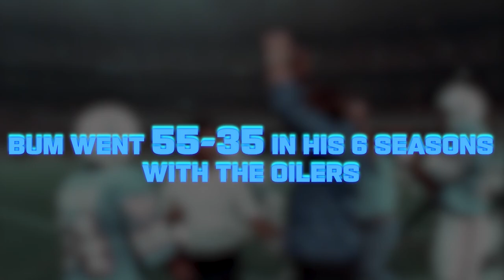Why Everyone Loves Bum Phillips | Oilers Tribute Week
Take a look back at the life and career of former Houston Oilers coach Bum Phillips. The Titans are celebrating its Oilers heritage and will pay tribute to Oilers greats during this week's Titans-Colts game, culminating in a halftime ceremony honoring Phillips.